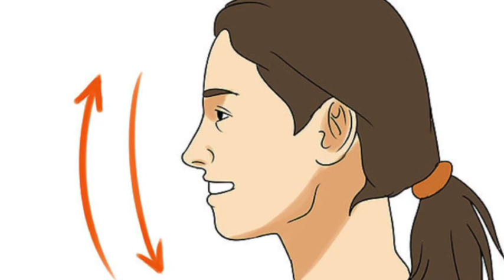9 Dance class song (Alejandra Horcajada)